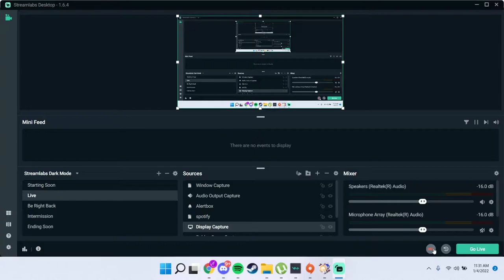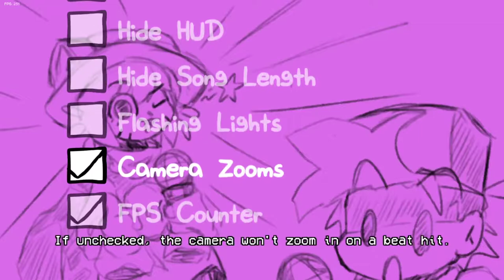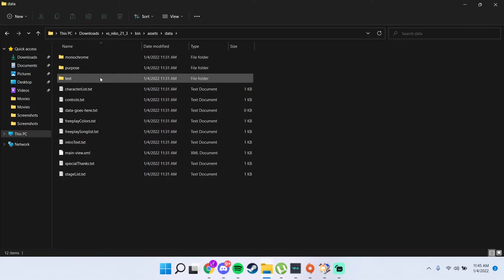Friday Night Funkin - OneShot (Vs Niko) - FULL MOD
good game :)